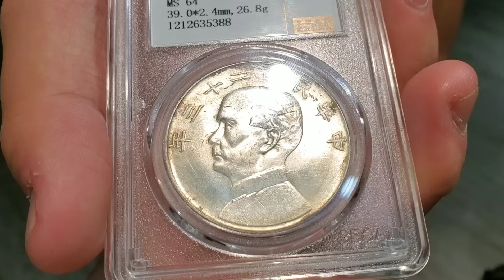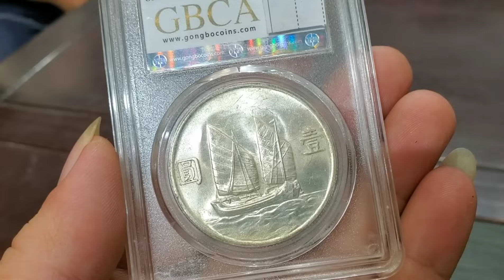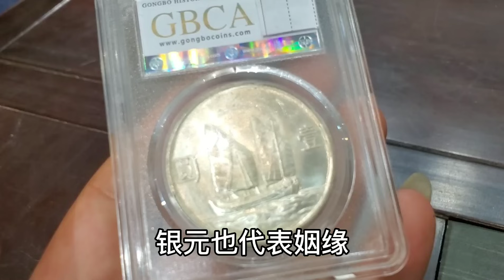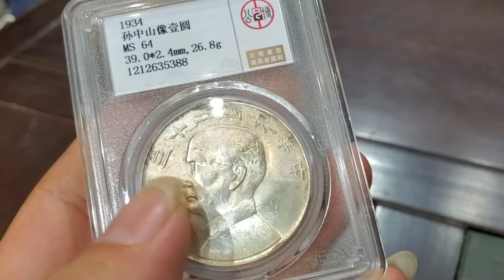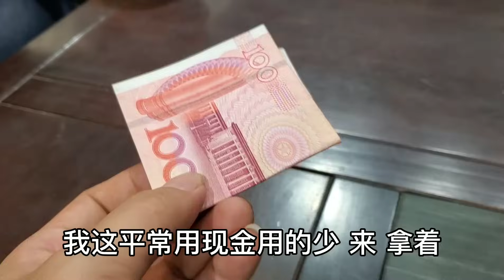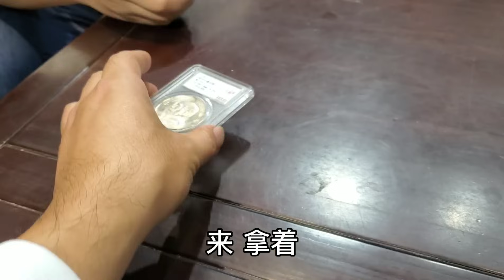有这样的孙子老人幸福！要把姥爷的银元卖一百，只为送奶奶银手镯【小闫打铁镯】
请放心，本视频是一部原创拍摄的视频，没有任何不良行为。 有这样的孙子老人幸福！要把姥爷的银元卖一百，只为送奶奶银手镯